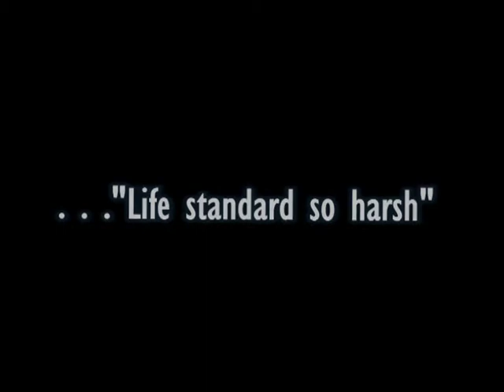Ghetto yuth-Black Face Family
Emminent Pictures production Call (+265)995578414